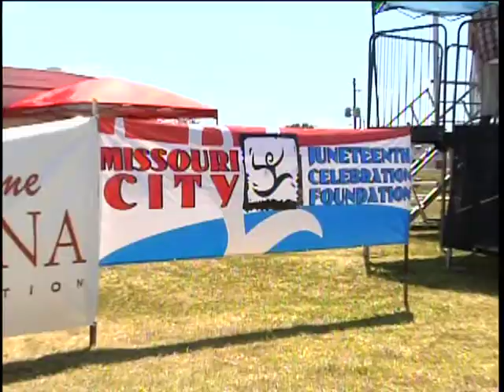2011 Juneteenth in Missouri City, Texas